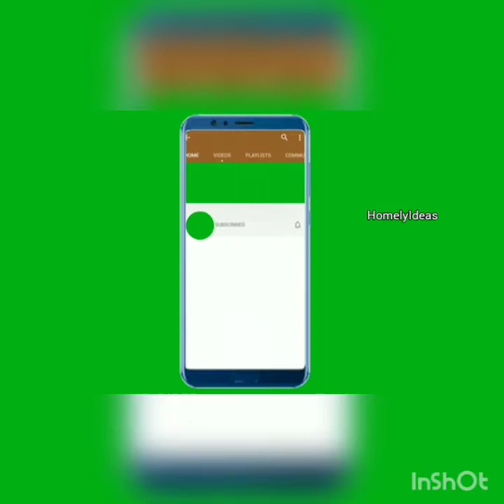Avasa & Fusion Brand Kurthas with Best Quality & Less price 👍👌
I am Sharing Avasa & Fusion Brand Kurthas with Best Quality, Less price.
No Time pass Queries pls